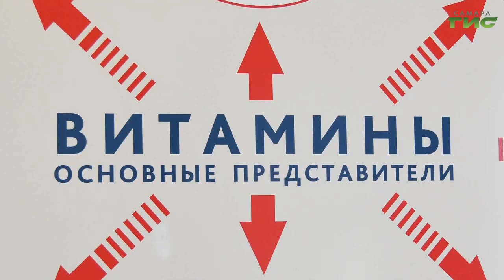Самарцам рассказали, как ухаживать за кожей лица весной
Короткий световой день, резкие перепады температур, ветер и атмосферные осадки. После зимы всё это оставляет негативный отпечаток на нашей коже. Она становится тусклой и обезвоженной. Поможет восстановиться косметология и правильное питание. Подробности расскажет Ксения Баканова.